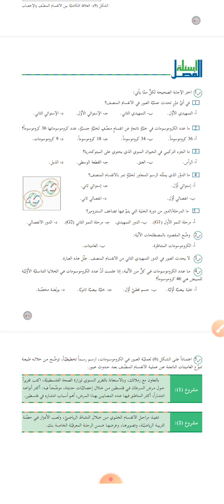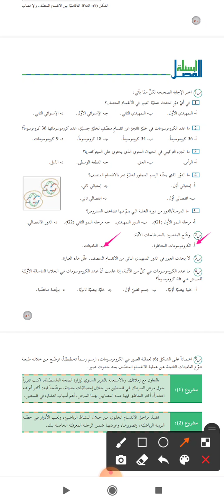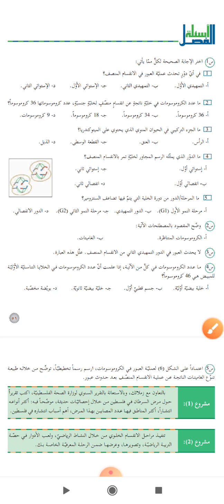حل أسئلة الفصل الثاني من الوحدة الثانية في كتاب الأحياء للصف العاشر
🧬حلول أسئلة كتاب الاحياء للصف العاشر🧬
🔬حل أسئلة الفصل الثاني من الوحدة الثانية لأحياء الصف العاشر🦠